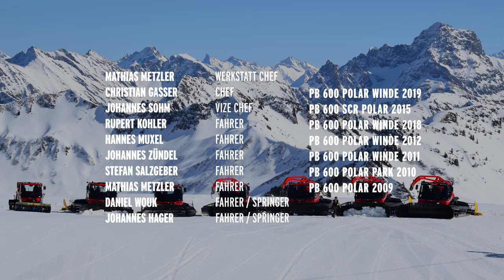3. Place | Daniel Hager | PistenBully Videocontest 2020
See here the WINNERS of the PistenBully Videocontest 2020.
Be prepared for breathtaking pictures, spectacular perspectives and beautiful landscapes of ice and snow. Accompany the PistenBully drivers at work and learn more about the profession of the snow groomer.